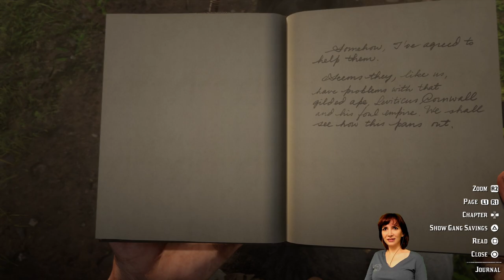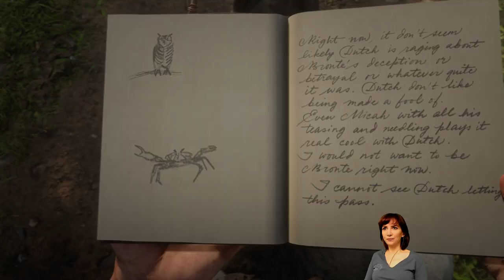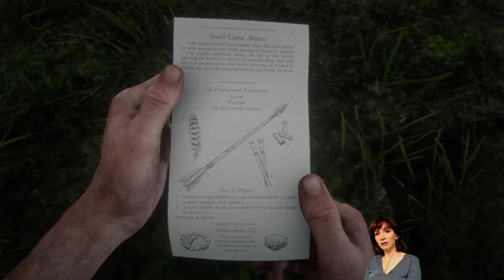Red Dead Redemption 2 - B28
Kaybettiklerimiz, aynı zamanda geri getiremeyeceklerimiz...
Artık hiçbir şey, eskisi gibi olmayacak...
Aksiyonun zirve yaptığı bir bölüm oldu, iyi seyirler...

Yıl 1899... Kanunların hüküm sürmeye başladığı Amerika topraklarında, bir avuç kanun kaçağı silahşörün hikayesi, zaman makinesinde gibi hissettiren bir detaycılıkla... Yine muhteşem bir senaryo, tüm zamanların gelmiş geçmiş en iyi oyunu, film tadında, huzurlarınızda...